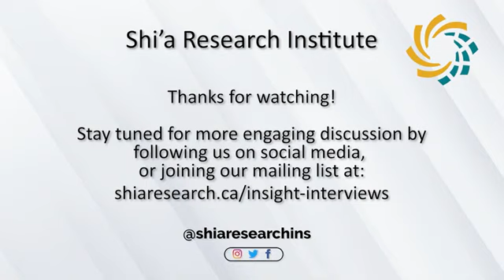An Exploration of Mysticism and Theology | The Insight Interviews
This interview was filmed on Friday April 28, 2023 in Toronto, Canada for the Shia Research Institute The interviewer is my friend Professor Sajjad Rizvi, of the Institute of Arab and Islamic Studies, University of Exeter.

His most recent scholarly works include:
1. Philosophy and the Intellectual Life in Shīʿah Islam, edited with Sajjad H. Rizvi (London: The Shīʿah Institute Press, 2017).

2. Universal Science: An Introduction to Islamic Metaphysics, Modern Shīʿah Library Series vol. 2, by Mahdī Ḥāʾirī Yazdī (d. 1420/1999), Trans. John Cooper (Leiden: E. J. Brill, 2017), edited and introduced by Saiyad Nizamuddin Ahmad (Leiden: E. J. Brill, 2017).

3. Miʿrāj al-ʿUqūl Sharḥ Duʿāʾ al-Mashlūl (The Ascension of the Intellects Commentary on the Supplication of the Lame) by Sayyid Murtaḍā Nawnahrawī Ghāzīpūrī (d. 1336/1917), edited and introduced in Arabic English, and Urdu by Saiyad Nizamuddin Ahmad (London: The Shīʿah Institute, 2016).

4. Fuṣūṣ al-ḥikam by Muḥyī al-Dīn b. al-ʿArabī (d. 638/1240): A Critical Edition with Introduction and Notes (Cairo: Maktabat Miṣr, 2015) based on the unique Konya MS 1933 (dated 630 H) dictated by the author to his disciple Ṣadr al-Dīn Qunawī (d. 672/1274), Cairo: Maktabat Miṣr, 2015).

5. Fatwās of Condemnation: Islam and the Limits of Dissent. Kuala Lumpur: International Institute of Islamic Thought and Civilization, 2006.